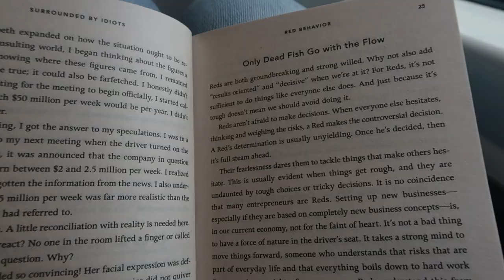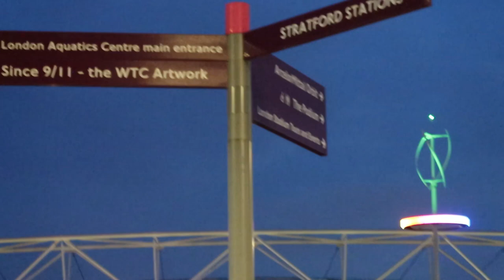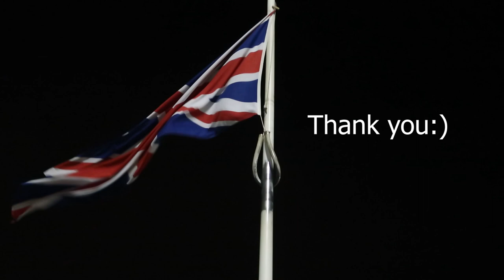A DAY TRIP TO LIVERPOOL | SEARCHING OF DESI FOOD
So here you go the next remaining vlog of our UK trip, which ended in  Liverpool:)
I realized while editing that we are just searching for DESI food hahaha...:)

well enjoy and show your love
First Part of the trip: